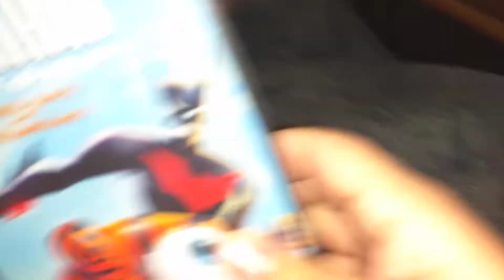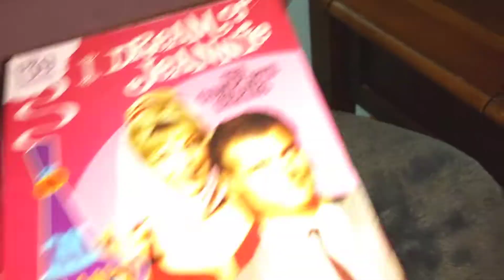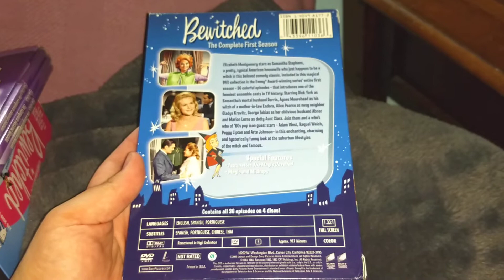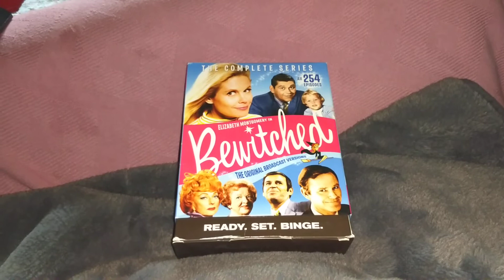Blu-ray & DVD update #8 8/8/2018